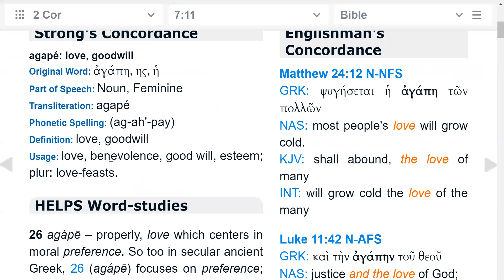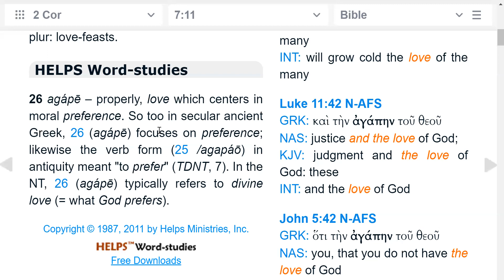Love is all about choice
Love is all about choice and preference.